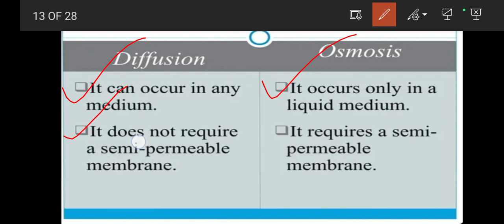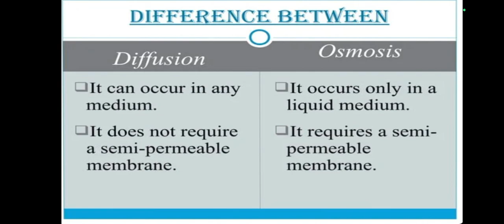Topic: Difference between diffusion and osmosis || Science || NCERT || 😊🙏👍8️⃣